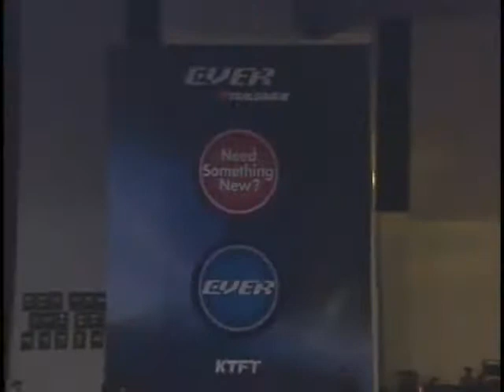[2004.11.20] EVER 스타리그 2004 결승전 2경기 (펠레노르 EVER) 최연성(Terran) vs 임요환(Terran)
EVER 스타리그 2004 결승전 2경기 (펠레노르 EVER) 최연성(Terran) vs 임요환(Terran)